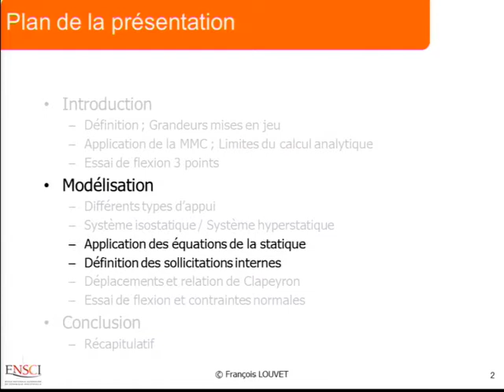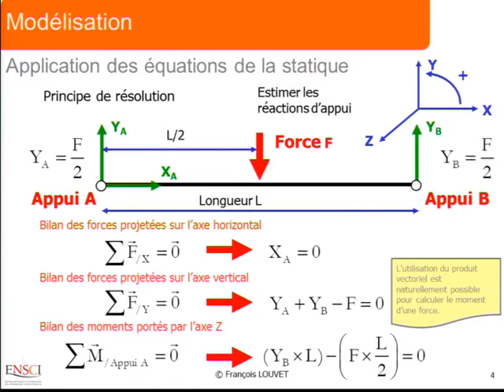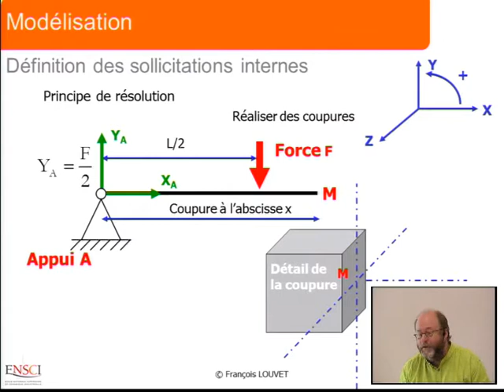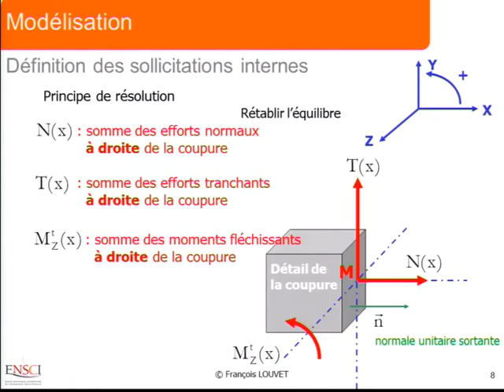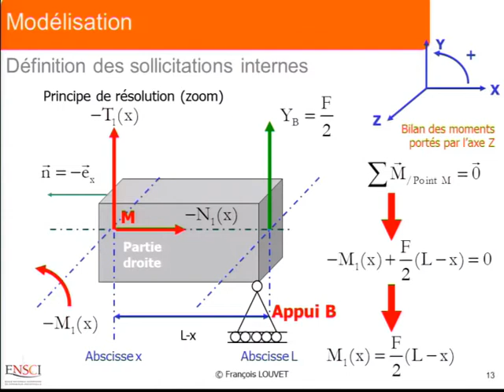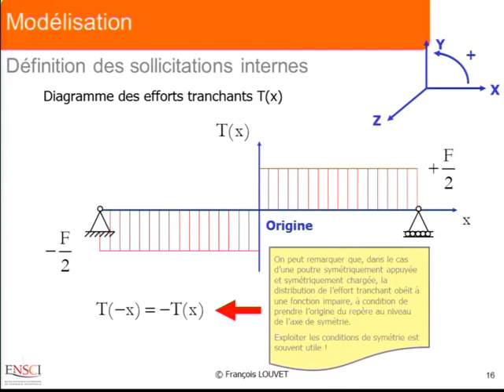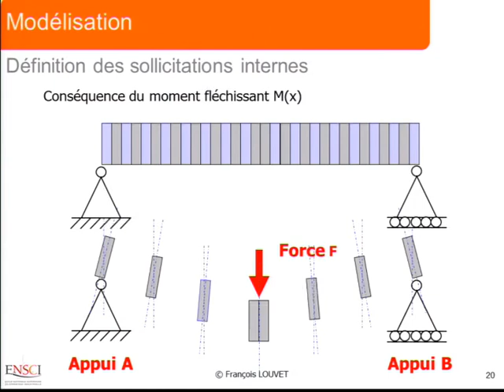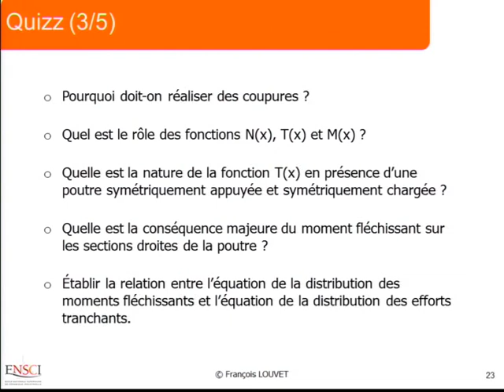Poutres isostatiques (3/5)